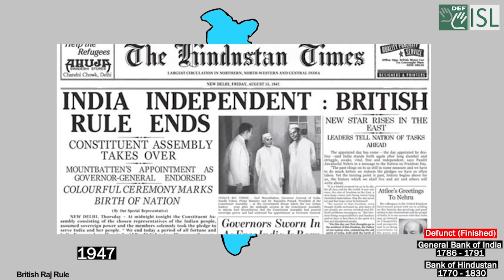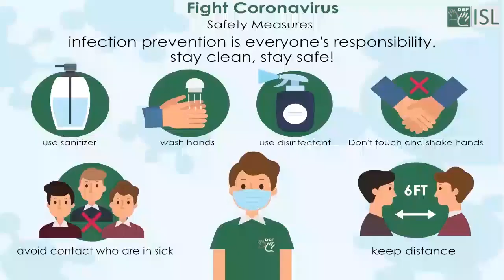Banking in India - History of State Bank of India (SBI) - Part 1